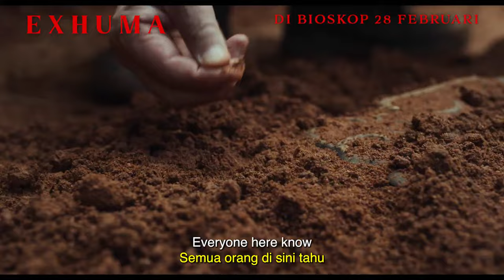Exhuma Official Teaser Trailer | Dibintangi Lee Do Hyun dan Kim Go Eun